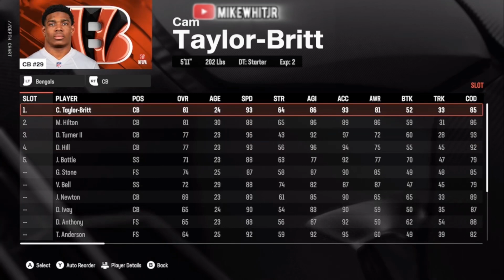I’m The #84 Ranked Player Using The Bengals Scheme! MADDEN 25 Ranked H2H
📈 ON THE GRIND FOR THAT 1 MILLION SUBS 🚨

MUSIC 🎵 INTRO
* CHRIS OR DONTE
*JACCARI
Instrumental
* DADA